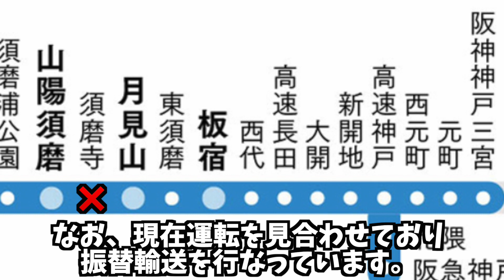山陽電鉄本線の須磨寺駅で人身事故が発生【リアルタイム速報】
2022年11月04日17時53分ごろ山陽電鉄本線の須磨寺駅で人身事故が発生した模様です。山陽電鉄本線での人身事故は今年８件目です。このチャンネルは管理人の私「ユイ」が動画を作成しアフレコしています！仕事の時などはロボットがアフレコする場合もあります！

伊東線
因美線
羽越本線
宇野線
梅田貨物線
宇部線 （西日本旅客鉄道）
海芝浦支線
海の中道線
駅前線
越中島支線
青梅線
大糸線
大川支線
大阪線 （近畿日本鉄道）
大阪環状線
大崎支線
太田線
大船渡線
大湊線
男鹿線
小野田線
小浜線
岳南鉄道線
岳南電車線
加古川線
鹿島線
片町線
学研都市線
可部線
釜石線
烏山線
川越線
幹線 （熊本市交通局）
関西空港線
岩徳線
姫新線
木次線
北上線
きのくに線
吉備線
久大本線
京都線 （近畿日本鉄道）
JR京都線
草津線
葛生線 （通称 : 東武鉄道）
九頭竜線
久里浜線
久留里線
呉線
京王線
京王新線
芸備線
京浜東北線
京葉線
気仙沼線
JR神戸線
神戸高速線 （阪神電気鉄道）
神戸高速線
小海線
湖西線
五能線
埼京線
彩都線
境線
堺筋線 （大阪市高速電気軌道）
嵯峨野線
嵯峨野観光線 （嵯峨野観光鉄道）
相模線
桜井線
桜島線
佐世保線
佐松線
山陰本線
三岐線 （三岐鉄道）
三江線
山陽新幹線
篠ノ井線
上越線
上越新幹線
城端線
常磐快速線
常磐緩行線
常磐新線 （首都圏新都市鉄道）
常磐線
信越本線
新金貨物線